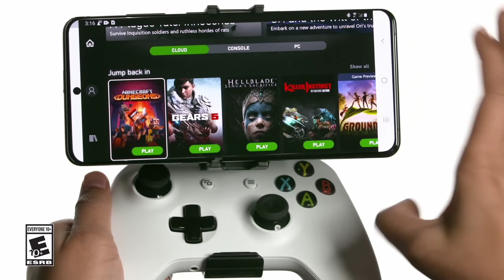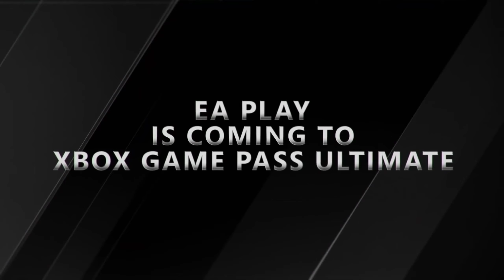NEW XBOX GAME PASS UPDATE SEPTEMBER 17TH - 24TH PLUS CLOUD GAMING LAUNCH AND EA PLAY NEWS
In this video we take a look at the new Xbox game pass update, including all the games added between September 17th - 24th aswell as the games leaving the service on September 30th. Then we look at all the games that launched onto the Xbox cloud service gaming on September 15th which is included in the game pass ultimate subscription. Then finally we look at the most recent news that EA Play is joining game pass this holiday season.

XBOX - Why So Wookie